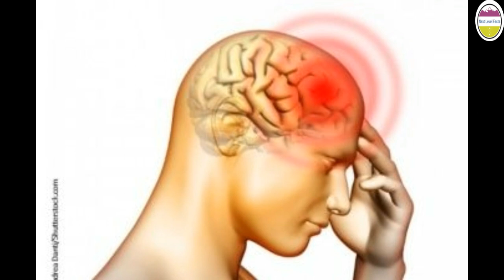HOW MANY FOOD a PIGEON EAT/A SHIP BIGGER THEN TITANIC/WHICH PERSON LEAVE ALONE GOSE IN DIPRESSON.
TITLE
TAGES
PEAGION
DIPRESSON
TITANIC
SHIPS
WATER VEACHEL
fact
facttechz
amazing fact
sciencetis
adout universe
about multiverse
fact of galaxy
fact of universe
fact of multi verse
science facts
facts
top enigmatic facts
random facts
interesting facts
mind blowing
unbelievable
getsetfly fact
world facts
getsetflyscience
in real life
unbelievable facts

this video is of fact is coming after I hope you guys are supporting us
if you guys are not liked topice of fact we will change it
ऐसे अनोखे रोचक तथ्य जो आपका दिमाग हिला कर रख देंगे

If you want to see more these kind of videos then please like it and
अगर आप इस तरह के और videoz देखना चाहते हैं तो प्लीज इस विडियो